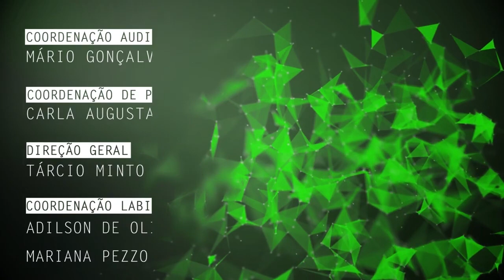Bacteriófagos atuantes no controle biológico do cancro cítrico são tema de pesquisa na UFSCar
Vinícius Marquioni Monteiro, doutorando no Programa de Pós-Graduação em Genética Evolutiva e Biologia Molecular da Universidade Federal de São Carlos (PPGGEv - UFSCar), fala de sua pesquisa que estuda bacteriófagos atuantes no controle biológico da Xanthomonas citri, bactérica causadora do cancro cítrico, uma das principais pragas da citricultura no Brasil e no mundo.